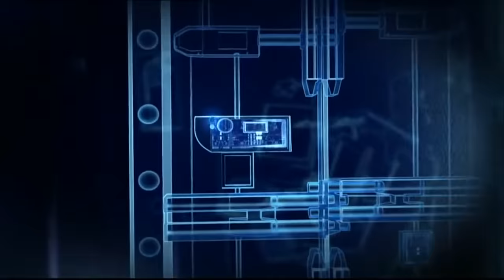Smallville, Compilation of Clark Learning to Deal With His Powers Requested by Clarissa Tit